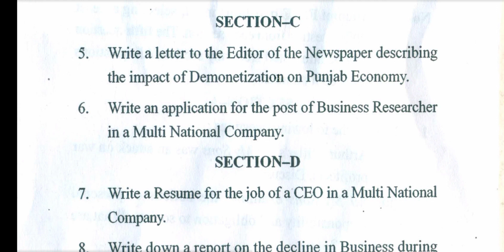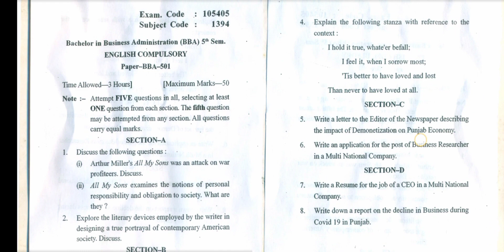Gndu BBA 5th Semester English Compulsory Question Paper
✓ Gndu Admission
✓ Gndu Datesheet
✓ Gndu Exams
✓ Gndu Result
✓ Gndu News
✓ Gndu Notification